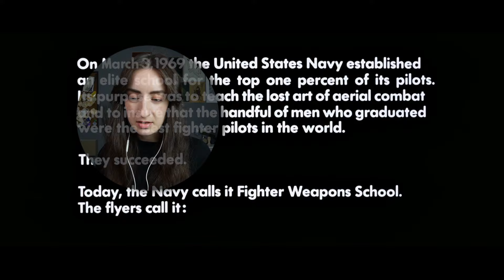I Was SHOCKED Watching **TOP GUN** For The First Time! (Movie Reaction & Commentary)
Top Gun Reaction and Commentary

today we're watching Top Gun for the first time!
I'll watch the sequel, and that is a promise
hope you'll enjoy this reaction to Top Gun!